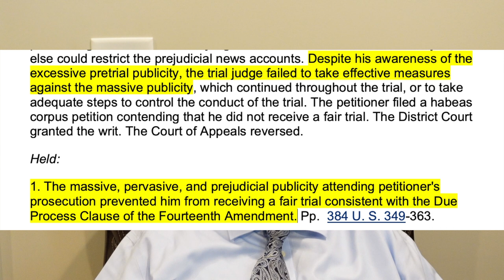Did Derek Chauvin Receive A Fair Trial?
The Chauvin jury was deliberating with a gun to its figurative head.  BLM had said it would burn the city.  Maxine Waters said the protesters should stay in the streets until a guilty verdict was rendered.  The totality of the circumstances square this case with Sheppard v. Maxwell and cry out for reversal.